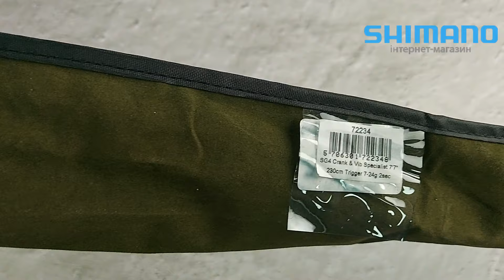Спінінг Savage Gear SG4 Crank & Vib Specialist Trigger 7’7"/2.30m 7-24g Casting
Розпаковка: Спінінг Savage Gear SG4 Crank & Vib Specialist Trigger 7’7"/2.30m 7-24g Casting